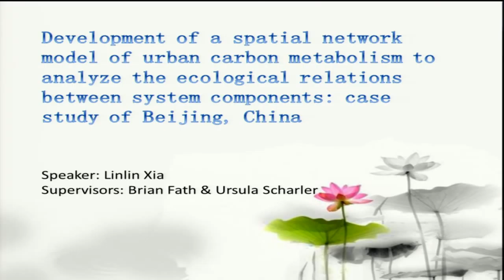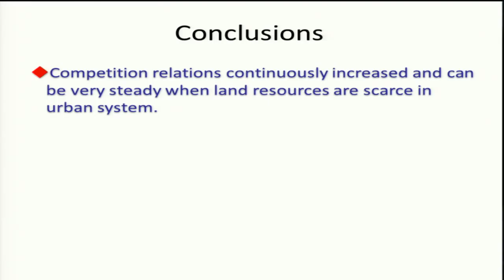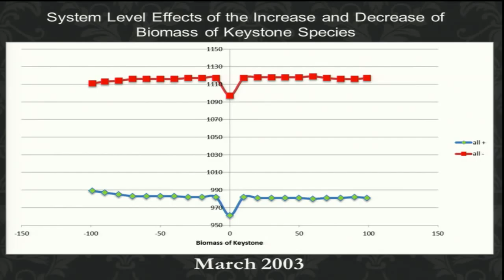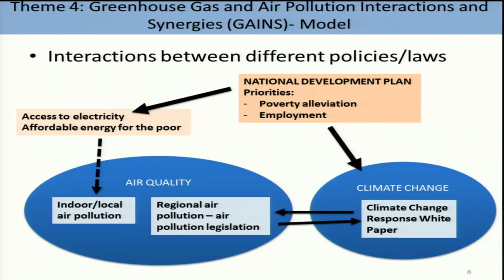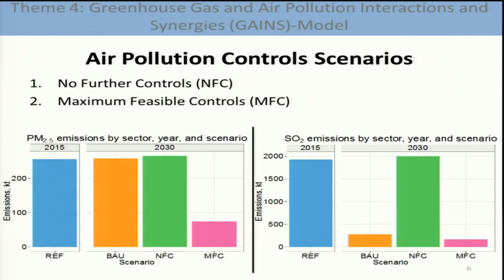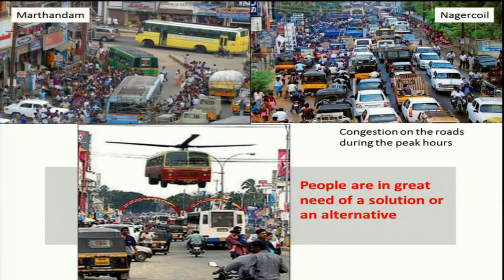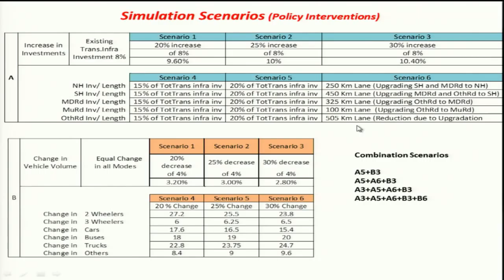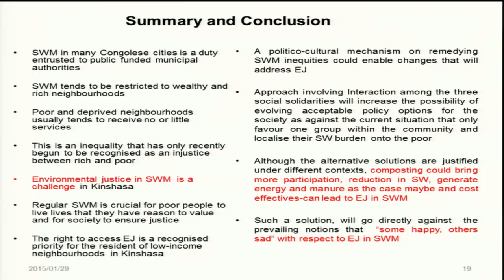SA-YSSP Final Colloquium 29/01/2015 pt.2